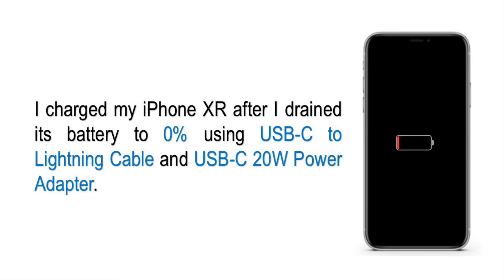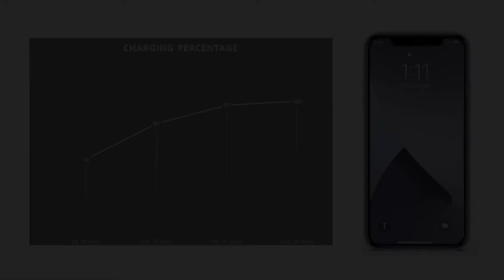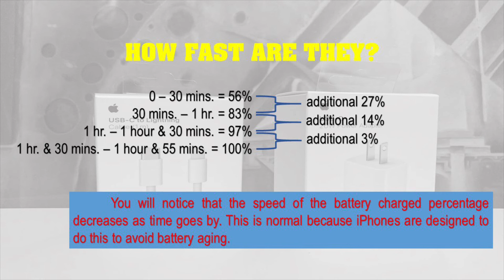APPLE iPHONE FAST CHARGER TEST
This video tests charging iPhone XR using USB-C to Lightning Cable and 20 Watts Power Adapter.

USB-C to Lightning Cable retails for 1,290 pesos and USB-C 20W Power Adapter for 1,190 pesos.